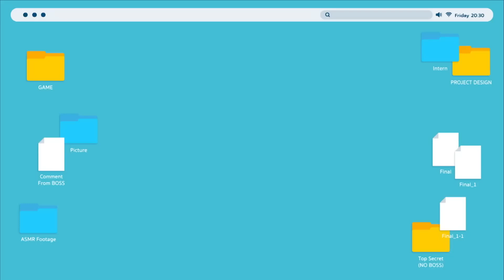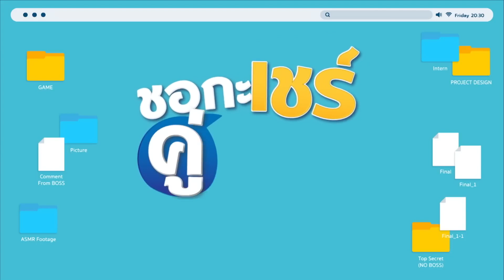ชอกะเชร์คู่กันต์ A Boss and a Babe | EPISODE : 5 | REACTION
✳︎ TIKTOK ‣ @missalyssadani

Credit : ✳︎ Editing by Matthieu ✳︎
“Aesthetic Neon Leaves Intro”

IT WOULD REALLY MEAN THE WORLD TO ME ☺︎ ❤︎ ❤︎❤︎ ❤︎❤︎ ❤︎❤︎ ❤︎❤︎ ❤︎❤︎ ❤︎❤︎ ❤︎❤︎ ❤︎❤︎ ❤︎